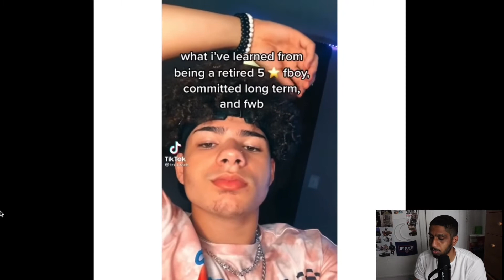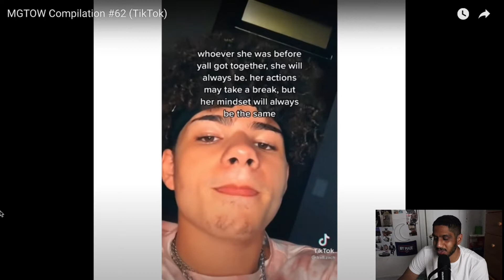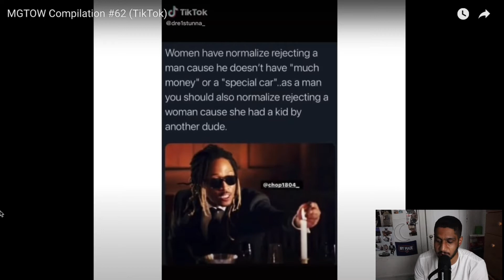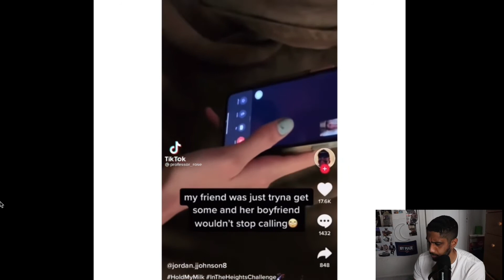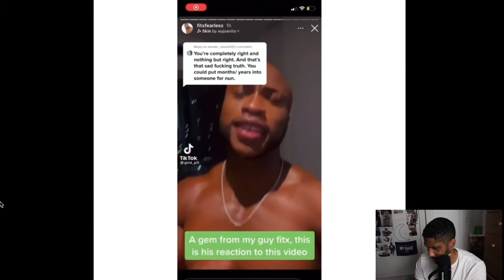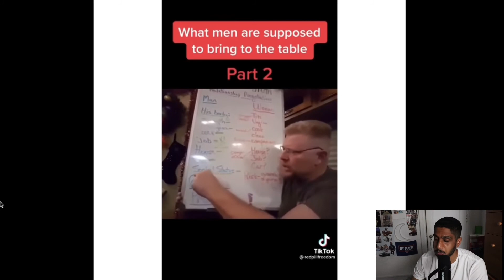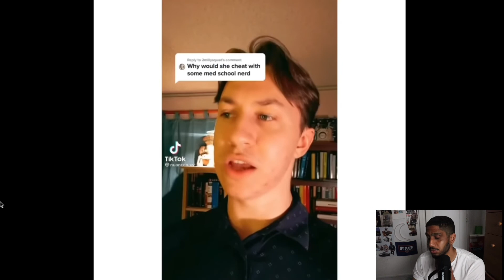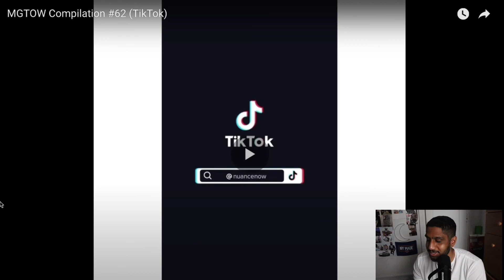Mgtow Compilation tiktok Reaction #62 | How modern women deal with relationships